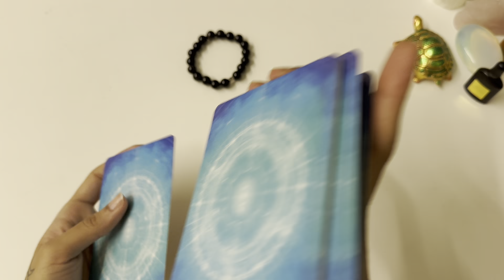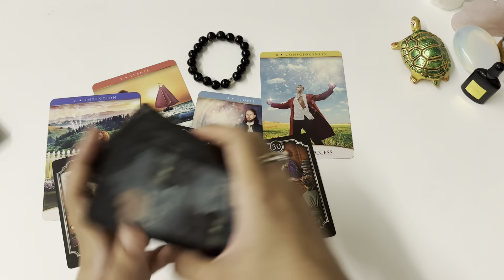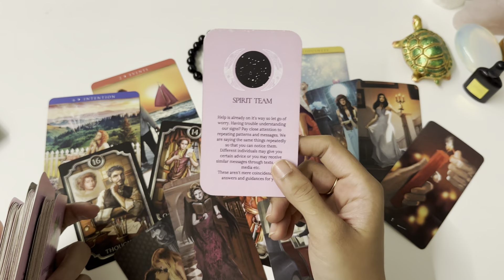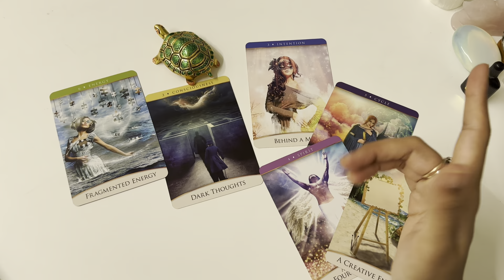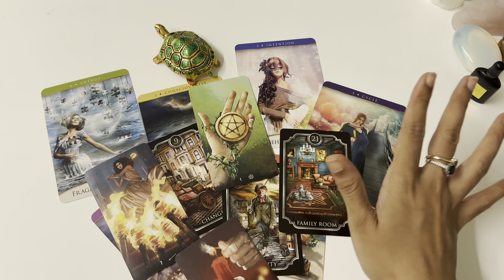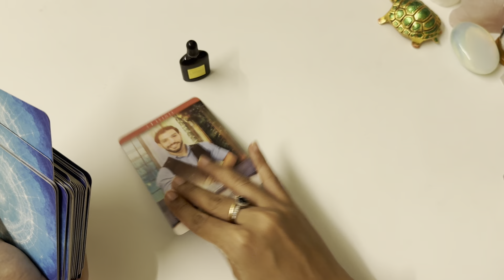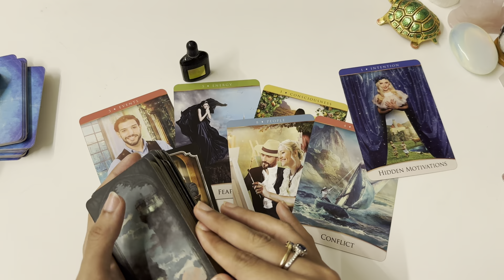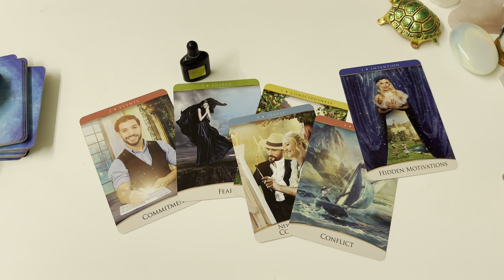**pick a card**an important surprise coming your way!🎶😇😇💕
You can also check Instagram-

 / neelam_naseeb

Pile 1- 01:29
Pile 2- 09:53
Pile 3- 18:36

2. audio 3 questions: INR1200/18USD/ 25usd
3. Full reading on video call: INR 4500/ 73USD
4. Law of attraction practice and healing sessions- INR 4500/ 73USD
5. AURA reading (to know which crystals would suit you)- INR1800/35USD
6.  CANDLE WAX READINGS- messages from the universe - 4500/73USD